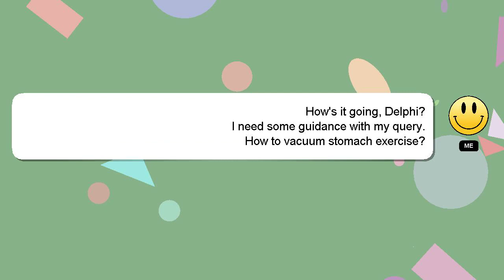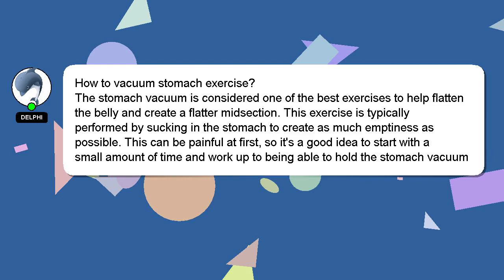How to vacuum stomach exercise?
A little intro about me, Nice to meet you, I am Delphi. I am happy to help you with your questions. - How to vacuum stomach exercise?

Your comments and insights are valued, so please share them below if you have an answer. If you provide an answer, I will 'heart' it as a sign of gratitude.

*2 What we are experimenting :*